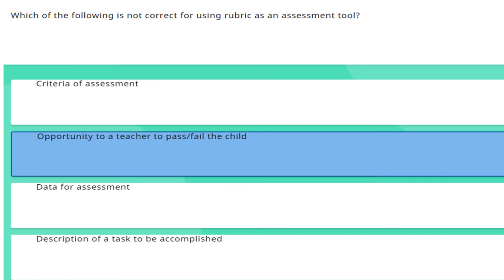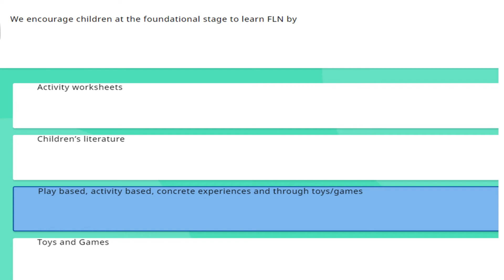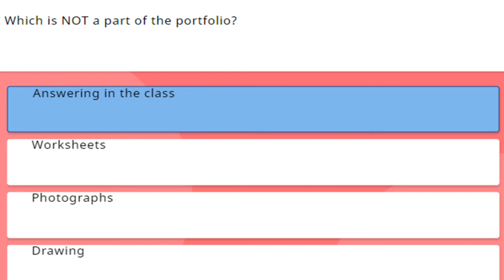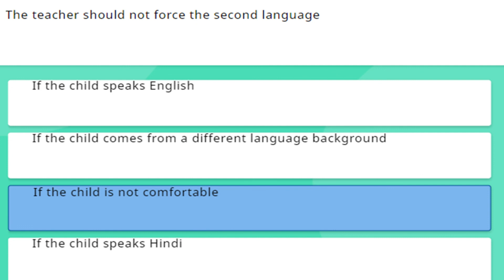COURSE 8 ANSWER KEY KVS_FLN_Learning Assessment | K.RICHARD FERDINAND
LINK
Course 8: KVS_FLN_Learning Assessment